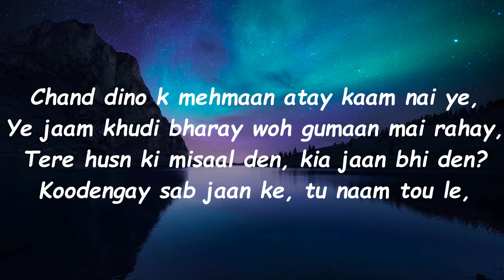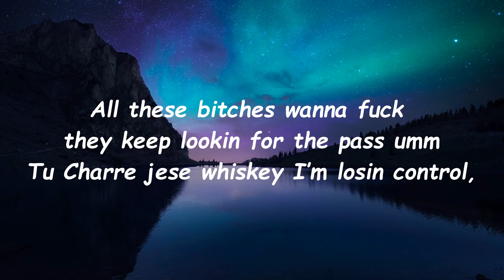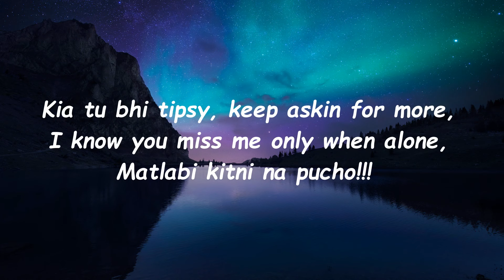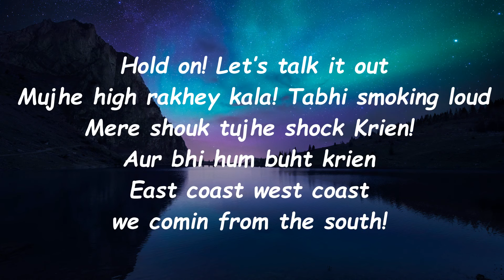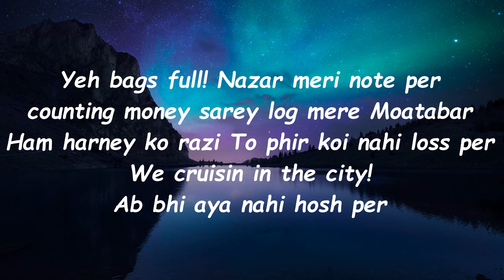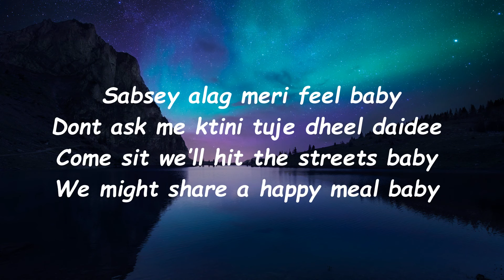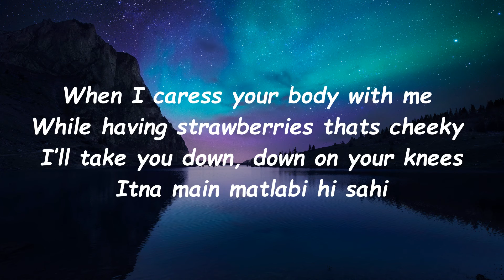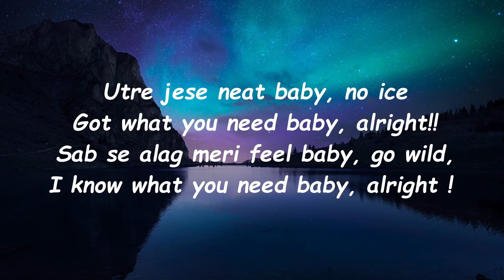WILD (Lyrics) - Talhah Yunus ft JJ47 & Hasan Raheem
I am making these lyrical videos to help you guyz in understanding the proper bars.

Lyrics:

Talhah Yunus:

Chand dino k mehmaan atay kaam nai ye,
Ye jaam bharay khudi woh gumaan mai rahay,
Tere husn ki misaal den, kia jaan bhi den?
Koodengay sab jaan ke, tu naam tou le,
Doobay tou kinaare ko peghaam bhi den,
Woh dushman e jaan dil nilaam nai thay
Kharay tere saamne, tu naam tou le.
Nasha itna awaaz mai k jaan le lenn,
Ye lafz bikte hain jana sab likhte hain,
Sher choro hum ghazal likhte hain,
Kia bataen tujhe janeman k ghum kitne hain,
Ye phuul kitne kaalay par karam itne hain,
Itne kareeb k lage nahi libaas koi,
Bujhana chahay pyaas meri magar woh udaaas bhi,
Woh samjhay mere paas koi,
All these bitches wanna fuck they keep lookin for the pass umm
Tu Charre jese whiskey I’m losin control,
Kia tu bhi tipsy, keep askin for more,
I know you miss me only when alone,
Matlabi kitni na pucho!!!

Hook:

You’re like neat baby ! No ice..
Got what you need baby, alright!!
Sab se alag rahe feel meri, go wild,
I know what you need baby, throw it back!
Utre jese neat baby, no ice
Sab se alag meri feel baby, go wild,
I know what you need baby, alright !

JJ47:

Ab hash, liquor, White hai, aur weed hai
Ab har raat hoti nosebleed hai!
Jo Teri bani greed! Meri need hai
Tu khenchey aik sath char char! Baby teri speed hai
Hold on! Let’s talk it out
Mujhe high rakhey kala! Tabhi smoking loud
Mere shouk tujhe shock Krien! Aur bhi hum buht krien
East coast west coast we comin from the south!
Tabhi!
Ham kharey tere samney
Mehfilo sey door hamey jora hua jaam ney
You got what it takes tujhe  laya idhar roop tera
Hum likhtey rahe ganey yaha puhanchaya apney  kaam ney
Yeh bags full! Nazar meri note per
counting money sarey log mere Moatabar
Ham harney ko razi To phir koi nahi loss per
We cruisin in the city! Ab bhi aya nahi hosh per
Log dete love! So I love back
Safey bharey back to back kitney likhey track
Dunya khel hame dikhay na  asool
Good shit! boy bad! breaking the rules!

Hasan Raheem:

Sabsey alag meri feel baby
Dont ask me ktini tuje dheel daidee
Come sit we’ll hit the streets baby
We might share a happy meal baby
Ye kalam likhay teray geet lately
Head over heels for you, maybe
aint seen a woman like you mi lady
Tareeki main jaisay tu noor  baby
When I caress your body with me
While having strawberries thats cheeky
I’ll take you down, down on your knees
Itna main matlabi hi sahi
Teri khushi ab meri khushi
Tu jadoo karey jaisay ecstasy
You got me going, going crazy
chah kay bhi dil na main morun kabhi